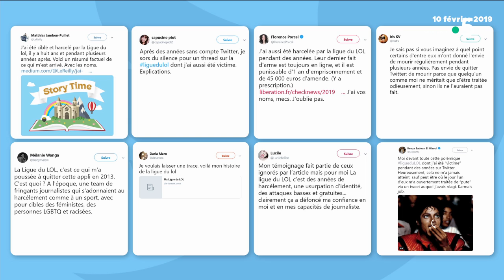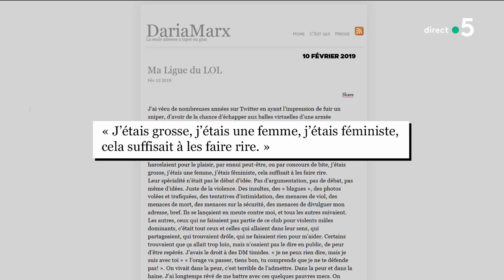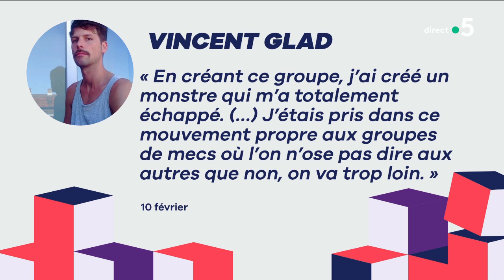La ligue du LOL - C à Vous - 11/02/2019